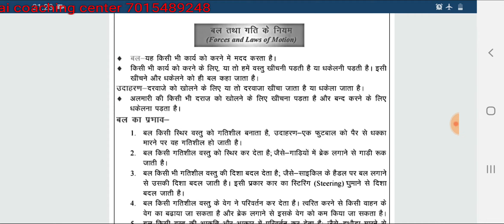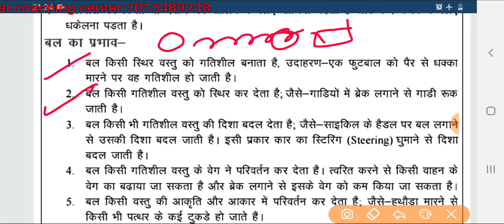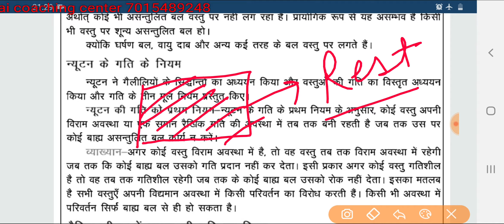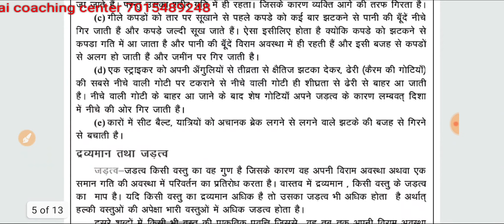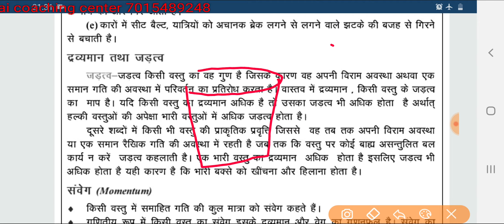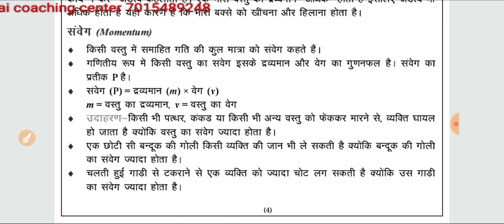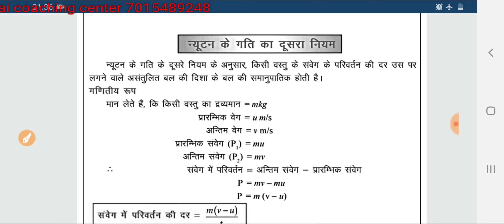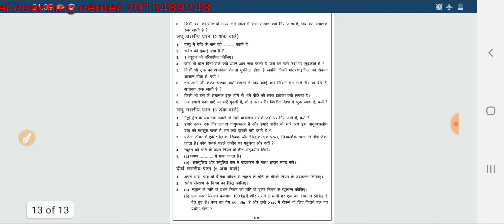बल और गति के नियम | कक्षा 9